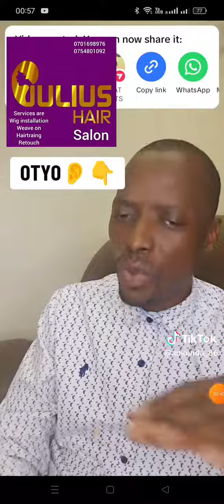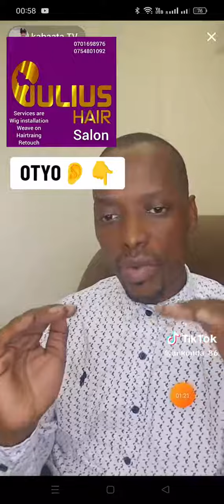Mulekelaawo okukola emikolo nga temunazimba wemugenda kubeela, kabaata atabuse